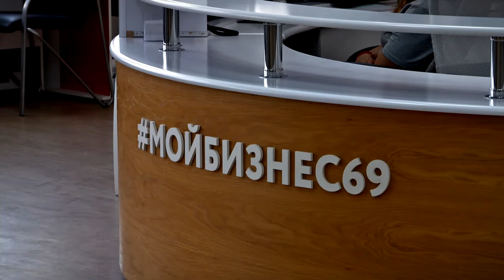Предпринимателей Тверской области кредитовали более чем на 1 млрд рублей